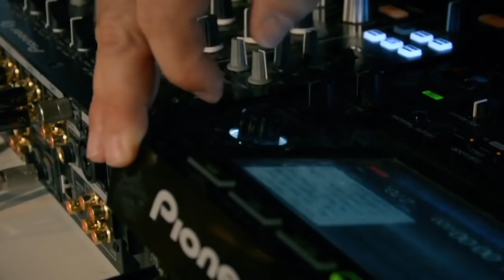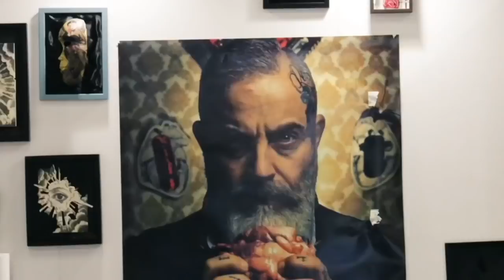Brividi sulla pelle.... Tattoo Expo Roma dal 6 al 8 settembre 2019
Brividi sulla pelle. Tattoo Expo Roma dal 6 al 9 settembre 2019
Località Palacavicchi, via Ranuccio Bianchi Bandinelli 130 Roma-Italy
Per info evento 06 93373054